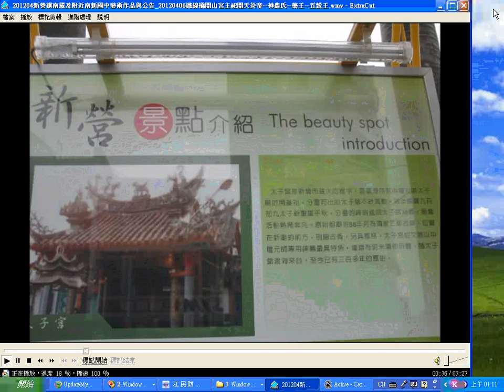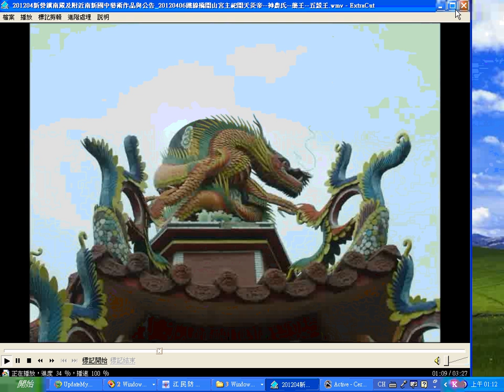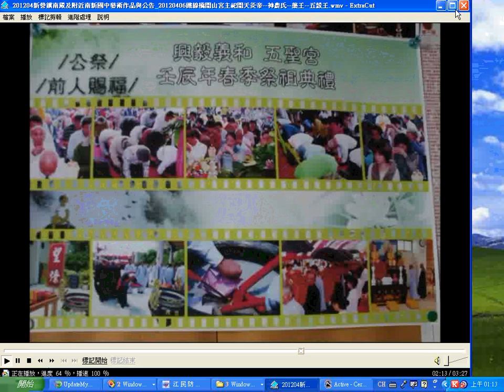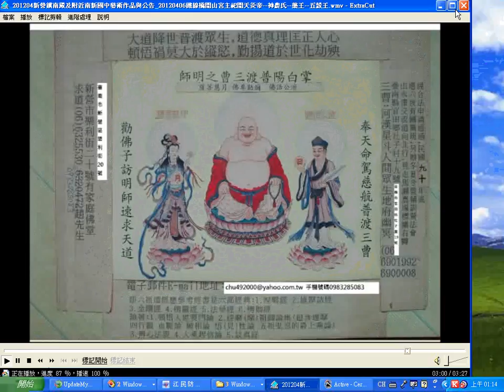201204新營鎮南殿及附近南新國中藝術作品與公告_20120406鐵線橋開山宮主祀開天炎帝--神農氏--藥王--五穀王_no-sound.wmv